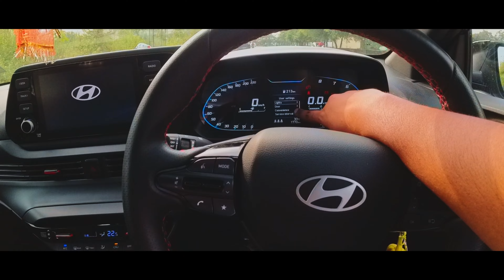My Hyundai I20 N-line Detailed Drive Review | Mileage, Performance, Stability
In this video, I will do a detailed drive review of my Hyundai I20 N-line, for the past two months this car has been my daily driver, I have driven it through various terrains, on highways and through the city, in this video how the I20 N-line has been to live with and daily drive on a regular basis.